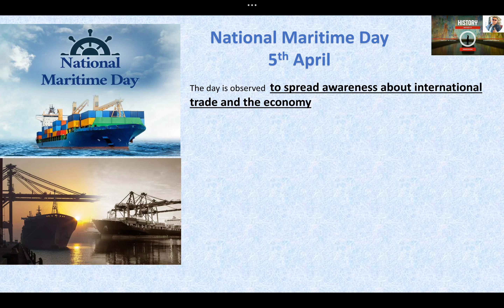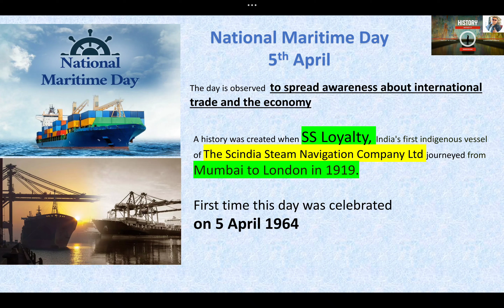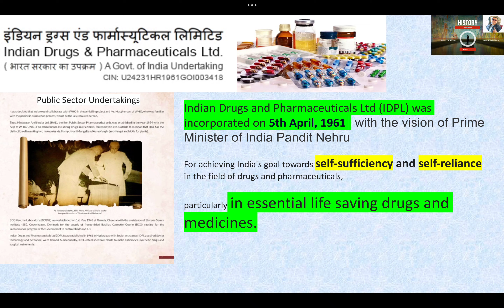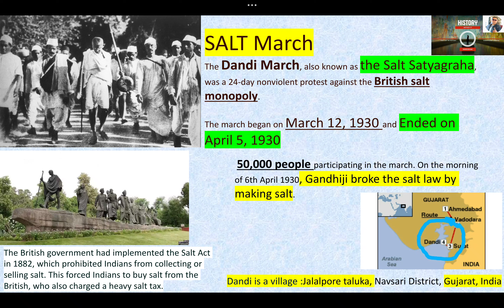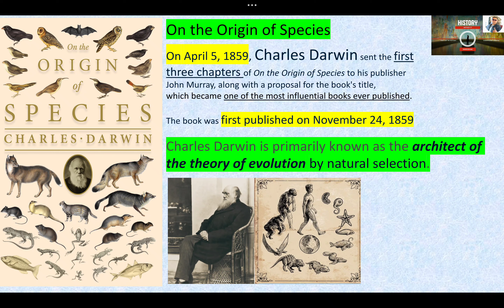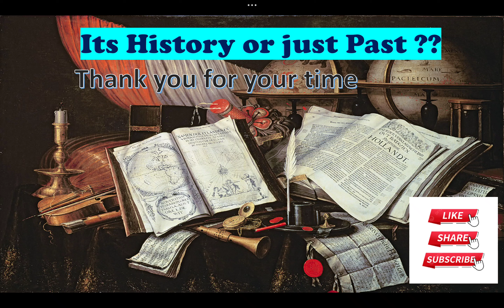What is Dandi or SALT March?| Darwin's Origin of Species | Indian Maritime Day | DesiDebates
National Maritime Day |  Salt Satyagraha | Mahatma Gandhi's Dandi March |

What Happened on April 5 | This Day in History: 5 April Video | आज का इतिहास | কী কী ঘটেছিল আজকের দিনে?

Dandi March
Salt Satyagraha
Mahatma Gandhi Dandi March
Gandhi's Salt March
Civil Disobedience Movement
Salt March 1930
Dandi March documentary
Dandi March footage
Gandhian movement
Salt March significance
Salt Satyagraha movement
Gandhi's protest against salt tax
Dandi March speech
Dandi March reenactment
Dandi March route
Dandi March anniversary
Indian independence movement
Gandhi's nonviolent protest
Dandi March historical event
Gandhi's march to Dandi
Indian Maritime Day
Maritime Day India
Indian Navy Day
Indian maritime history
Indian maritime industry
Maritime heritage of India
Indian maritime achievements
Indian maritime trade
Indian maritime commerce
Indian maritime culture
Indian maritime economy
Indian maritime policy
Indian maritime security
Indian maritime technology
Indian maritime infrastructure
Indian maritime development
Indian maritime awareness
Indian maritime celebrations
Indian maritime achievements
Indian maritime future
Origin of Species
Charles Darwin
Darwin's theory of evolution
Darwin's natural selection
Evolutionary biology
Theory of evolution
Charles Darwin's book
Darwin's scientific contributions
Darwinian evolution
Origin of Species summary
Origin of Species explained
Darwin's groundbreaking work
Evolutionary science
Darwin's evolutionary theory
Charles Darwin's discoveries
Darwin's evolutionary journey
Origin of Species publication
Darwin's evolutionary insights
Evolution of species
Darwin's evolutionary impact

-  National Maritime Day 5th April - Mumbai to London in 1919
When India celebrate Maritime day?| Why maritime day observed ?| First voyage to London from India| First sea route trade during British rule | When the first voyage to London for trade started?
-Indian Drugs and Pharmaceuticals Ltd (IDPL) was incorporated on 5th April, 1961   with the vision of Prime Minister of India Pandit Nehru
-self-sufficiency and self-reliance
- SALT March - The Dandi March, also known as the Salt Satyagraha
Why Dandi march is important? When Dandi March started? When Dandi March Ended? Why Mahatma Gandhi started Dandi march ?| What is Salt Satyagraha ?| What is Salt March ?| Where is Dandi located?| When the Salt March ended ?| What is British Salt Act?| Why Salt tax put by British?| How many people marched for Dandi march with Gandhi Ji?| Sarojini Naidu joined Gandhi ji in Dandi March?| How Dandi March started?| What is the significance of Dandi march? Indian Modern history and British Rule?| Indian Trade on Salt.
- The march began on March 12, 1930 and Ended on April 5, 1930
-The British government had implemented the Salt Act in 1882
-On the Origin of Species
-On April 5, 1859, Charles Darwin sent the first three chapters
who is Charles Darwin? |what is Origin of species?| Why Charles Darwin is popular?

| জানেন অতীতে কী ঘটেছিল | এক ঝলকে আজকের বিশেষ ঘটনা